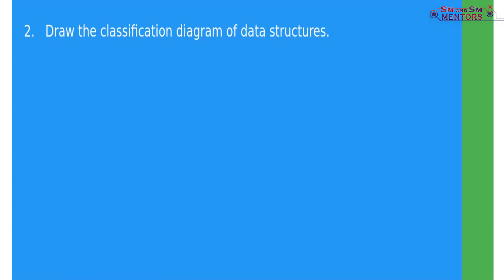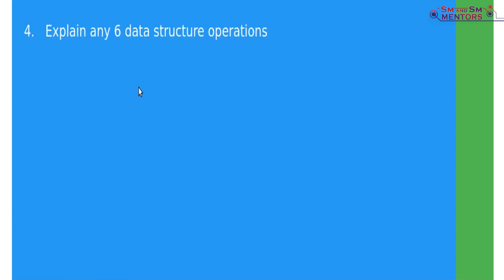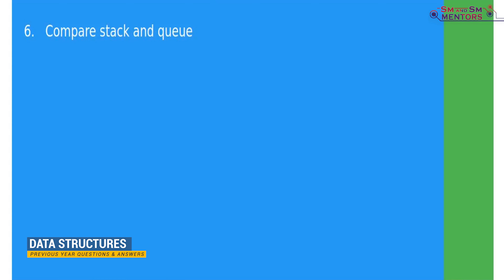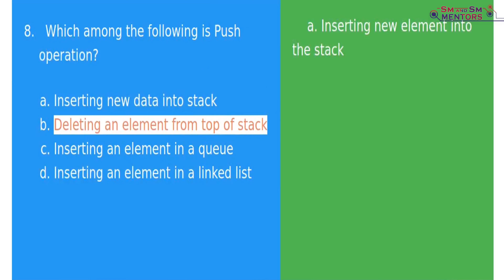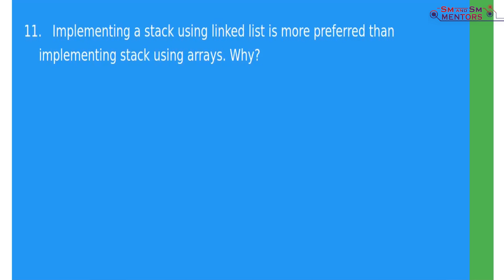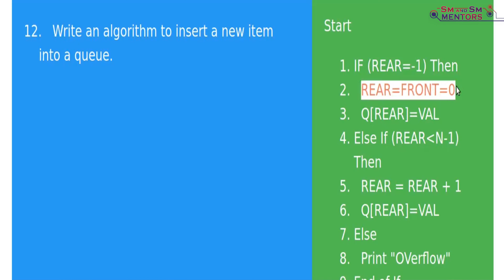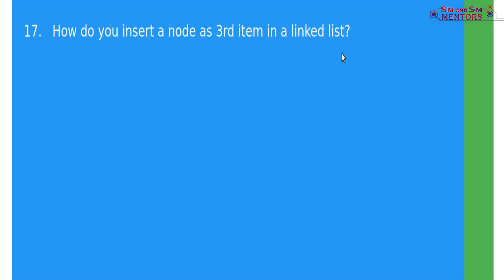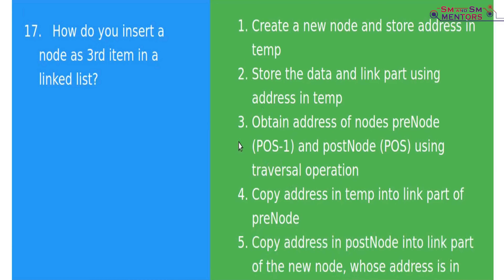DATA STRUCTURES | Previous Year Questions | Plus Two | Computer Science | Exam Tips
This Video explains previous year questions and answers of Data Structures chapter of Plus Two Computer Science.